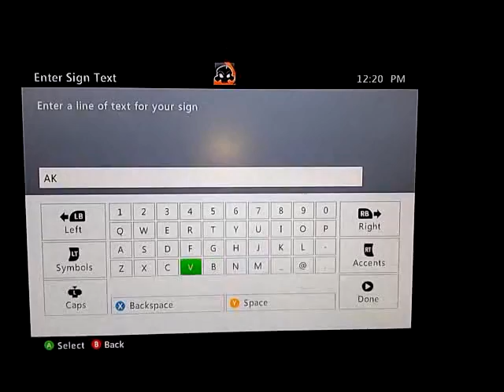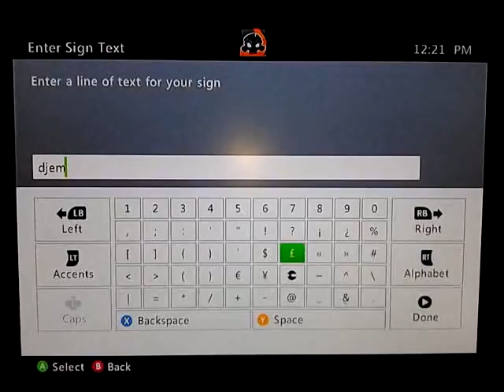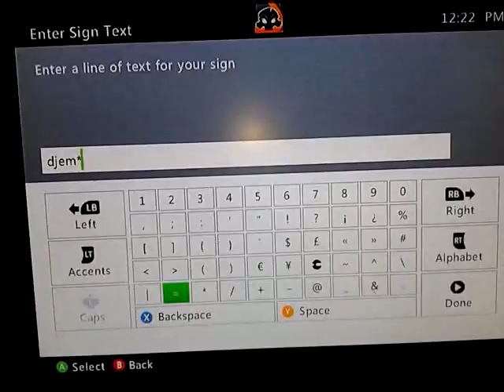New world and and channel shout out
Hey guys the wild gamer i have anew world i have to show you guys it is called the sky village and i have a channel shout out and if you would like to be added send me the name of your channel and i will put you in there plz like comment and sub